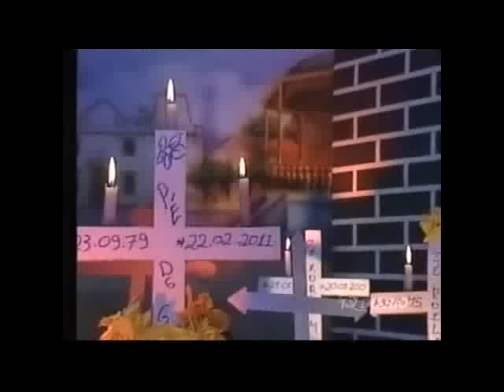Nas Garras da Patrulha - Tizil rouba caixão do cemitério para se dar bem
Tizil rouba caixão do cemitério para se dar bem